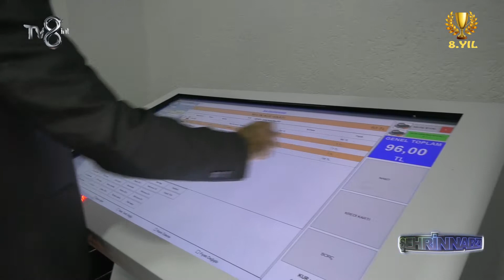BARKODHESAP ŞEHRİN NABZI